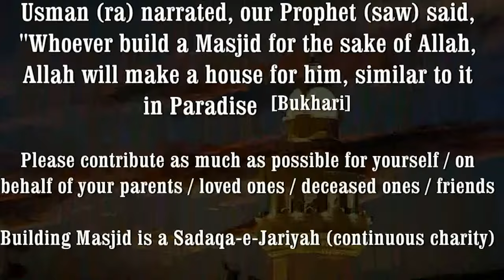Jummah Khutba | Kasrat Ne Ghaf-lat Mein Daal Diya by Hafiz Javeed Usman Rabbani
15 April 2016 Jum'ah Khutba